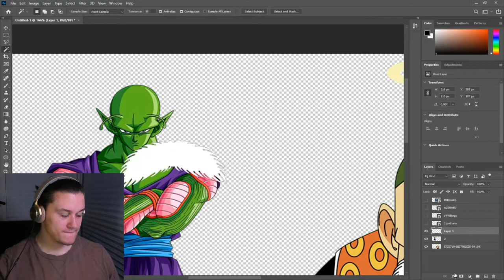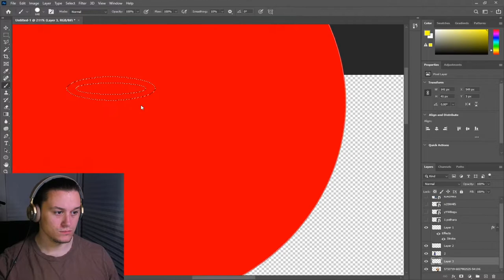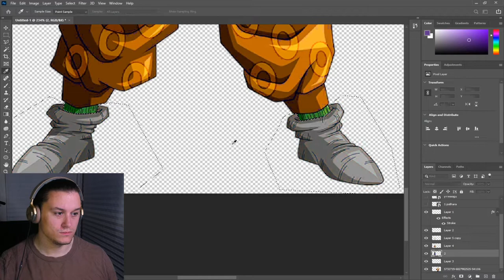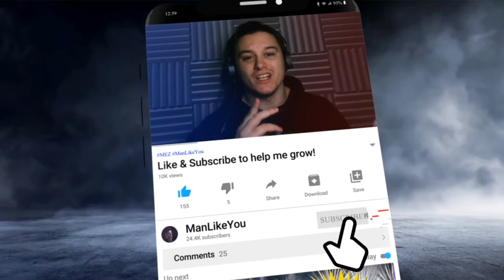PICCOLO & Grandpa GOHAN FUSE Together!? | Dragon Ball Photoshop Challenge